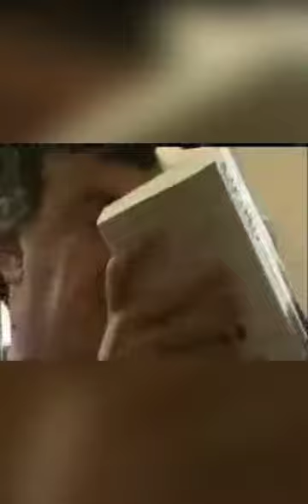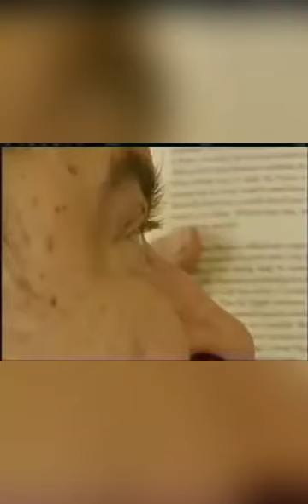قصة عن شخصية 👩‍🏫 فريدة من نوعها#قصص_واقعية